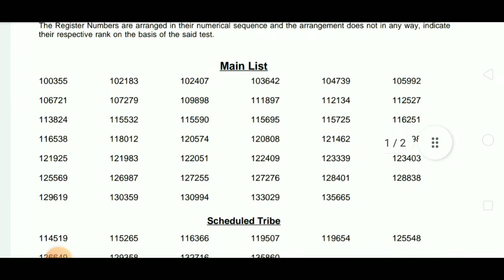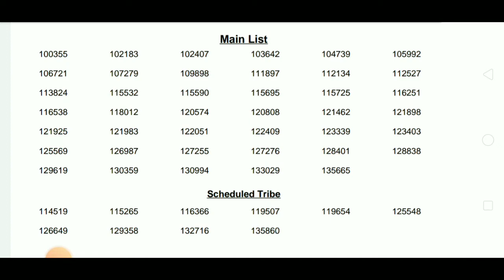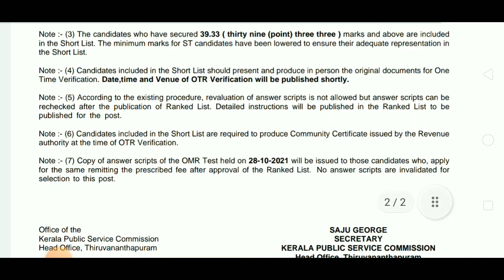Engineering Assistant Gr.1.(Short list)SR for SC/ST &ST. Kerala State Construction Corporation Ltd.